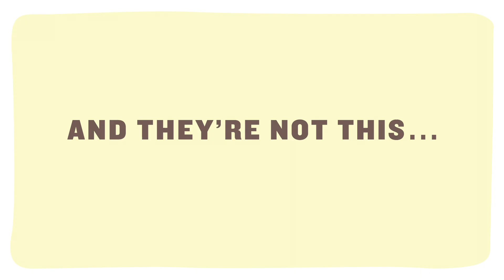Affirmators! Affirmation Cards by Suzi Barrett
Even pessimists like a little positivity, so comedian Suzi Barrett created Affirmators!—inspirational-but-not-cheesy affirmation cards. Providing the fun of a horoscope with a little less woo-woo, and full of positive affirmations, this whimsical box of 50 cards will help you help yourself, no shamanistic consult required!

Put the fun in functional with knockknockstuff.

CREDITS
Video Director: Megan Brotherton
Video Editor/Videographer: Kevin Schlanser
Starring: Suzi Barrett